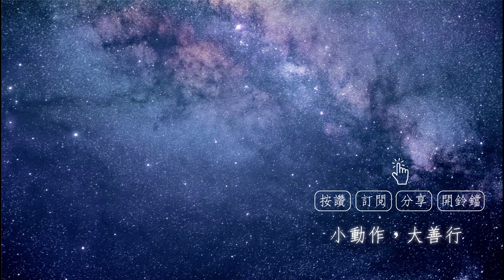【因果故事】 《廣論》最大的特色－要學會運用的力量．如俊法師導讀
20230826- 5 【因果故事】 《廣論》最大的特色－要學會運用的力量

《廣論》從頭到尾就是教導我們，怎麼樣地善巧地運用這個力量，讓我們快速有力地翻轉命運。

《廣論》102頁：「此復由於所化之別，堪引化者，能仁無不令其所化會遇圓滿，遠離衰損，定作一切所應作事。」

《百緣經》第三卷，第28則 〈貧人拔提施佛燋木緣〉